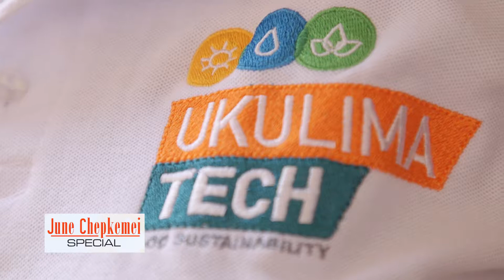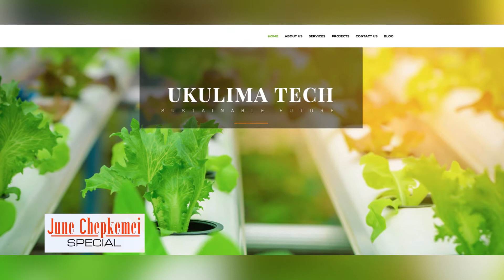You Need Fresh Veges? Here's How Vertical Gardens Work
Elizabeth Achieng is a co-founder of Ukulima Tech, a social enterprise that promotes urban access to sustainable and healthy food for optimal nutrition. She believes that vertical farming is the future of agriculture.